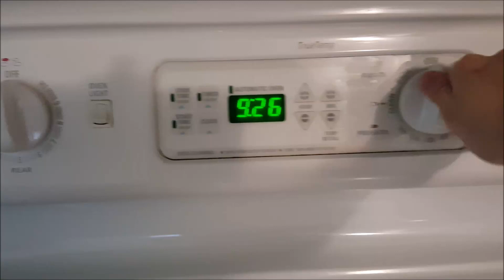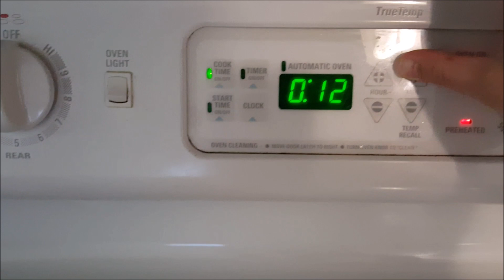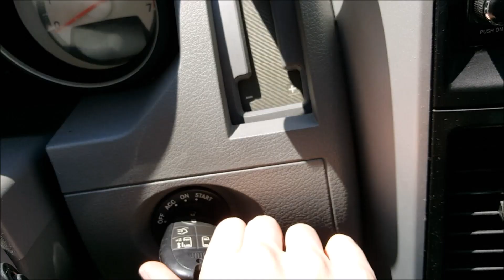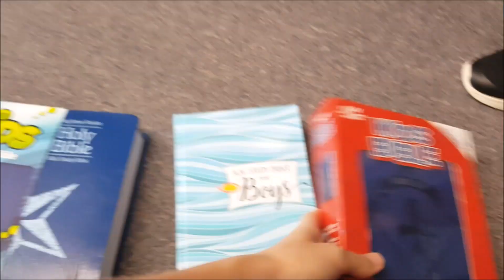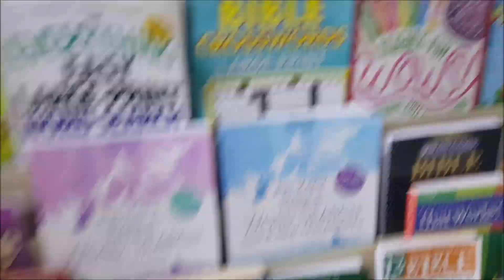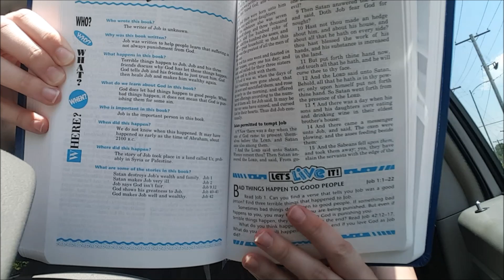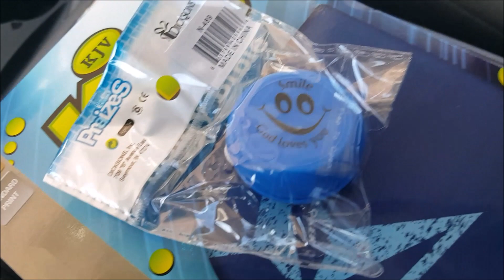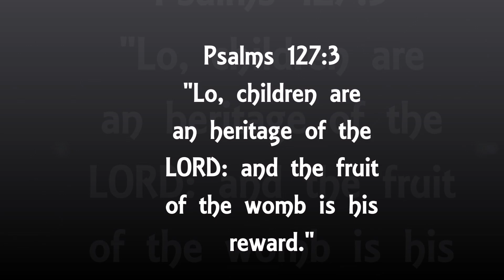Ezra's 5th Birthday Vlog | Shopping for a VERY Special Gift!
I hope y'all enjoyed following along with me and Ezra on his birthday. I'm so happy we finally got him his very special gift!